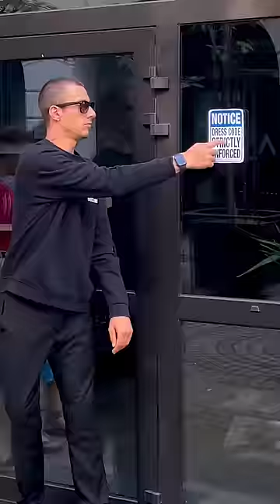Two Girls Upgrade Their Outfits in Public 😍